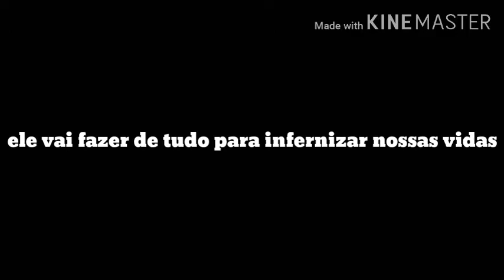A série do ZAP - trailer